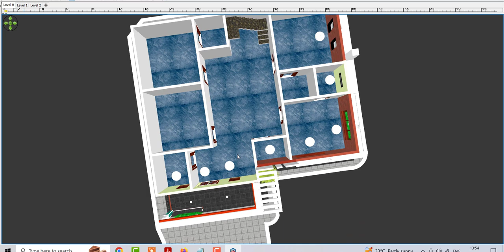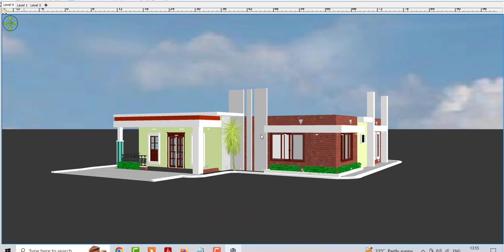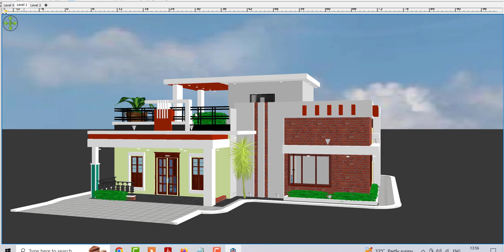Modern House Design Idea | Best 4 Bedroom House plan in 3d | Modern House Plan by pavan prajapati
Topic Cover :

Modern House Design Idea
Best 4 Bedroom House plan in 3d
Modern House Plan by pavan prajapati
Modern House Design by smallhouseplans
40 by 40 modern house plan
1600 sqft ghar ke naksha
house design under 1600 sqft
170 gaj house design
180 gaj me ghar ka naksha
Latest House Design Idea
Lates House plan in 3d
3d House design
3d home plan
Ghar ke nakshe
Latest plan by pavan prajapti